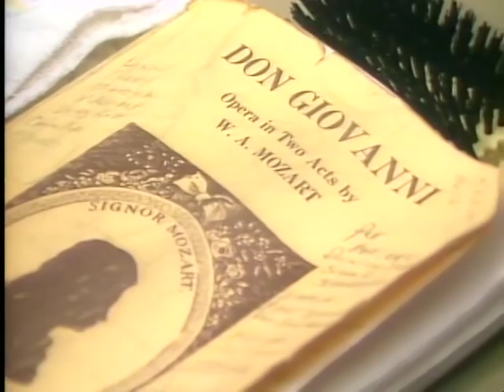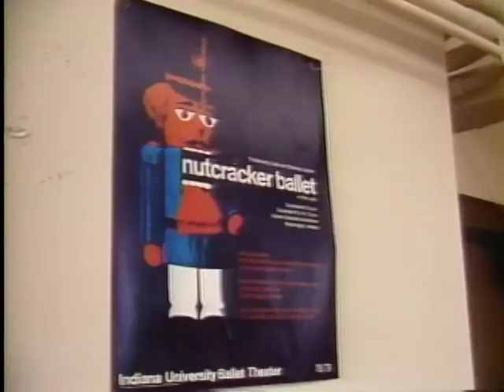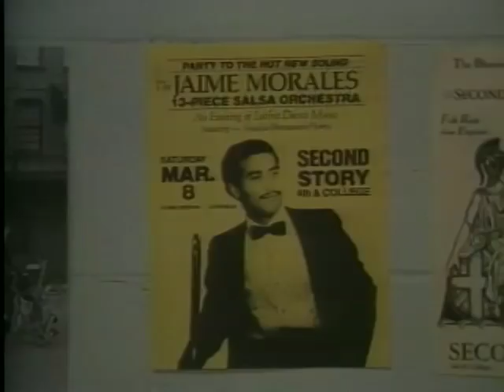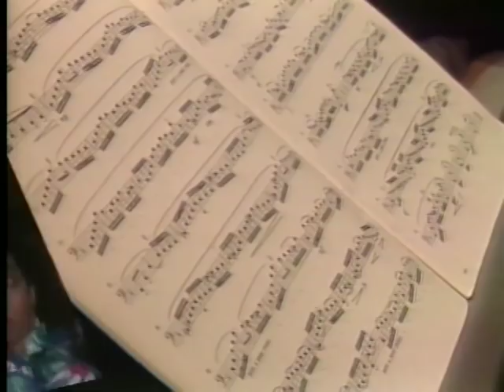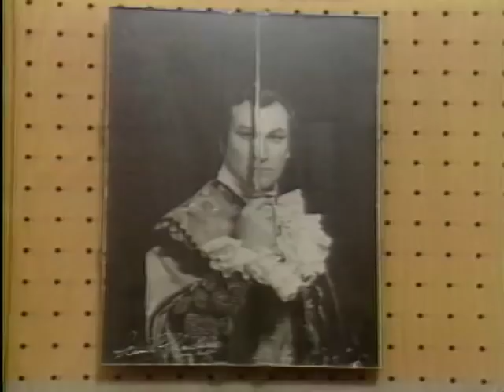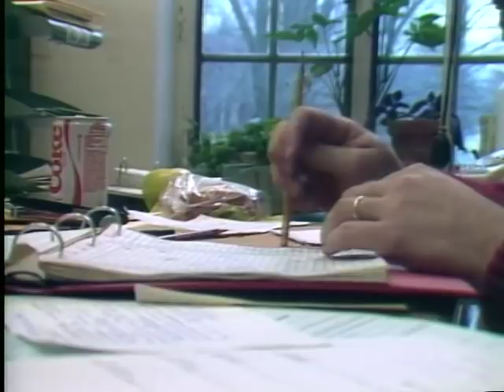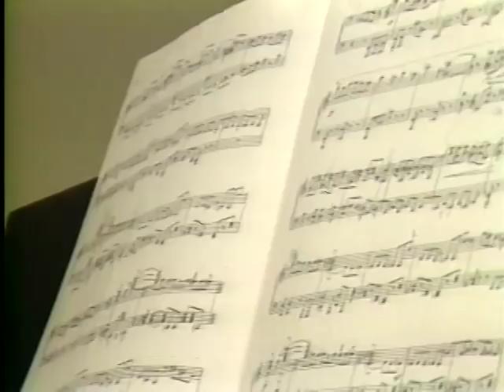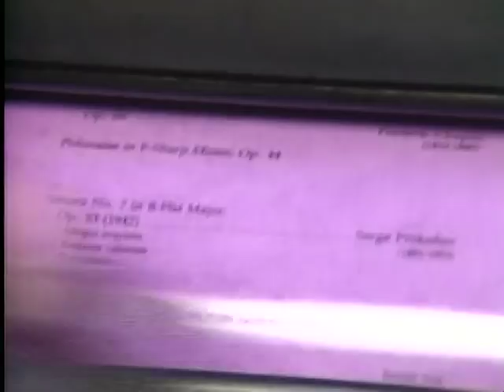Where Music Lives-Documentary about the late Andrew DeGrado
Andy was my best friend and roommate at Indiana University. We both studied with Menahem Pressler. This documentary hasn't been seen in almost thirty years and is a testament to Andy's enormous talent. Andy passed away on Feb. 4, 1998. He is missed by so many people who loved him dearly.  He helped and influenced so many of his friends as a mentor and a teacher. May his memory be a blessing.